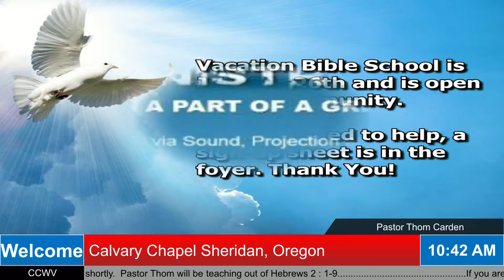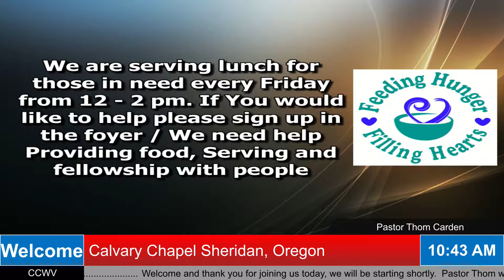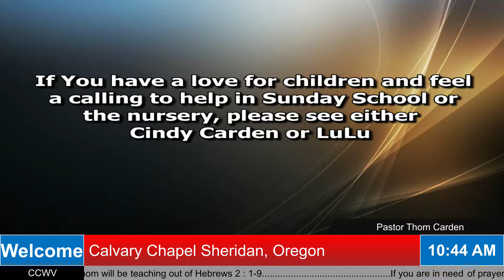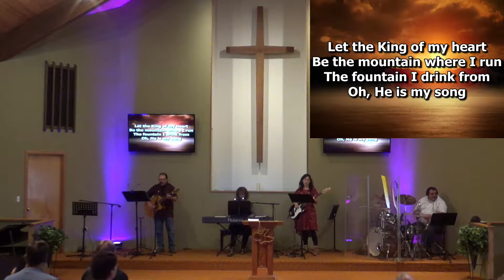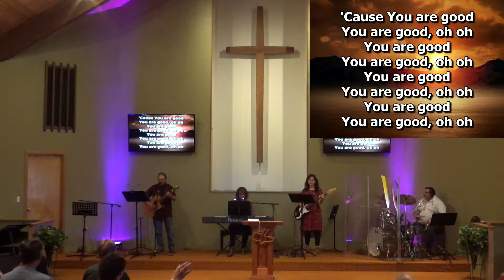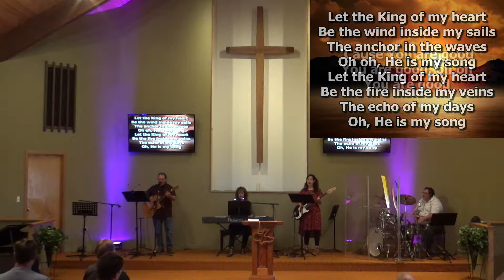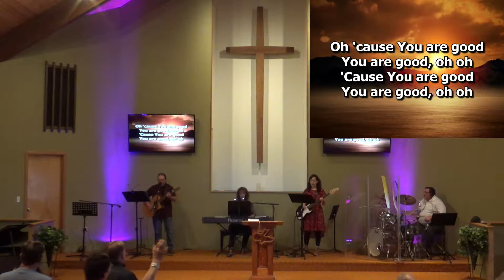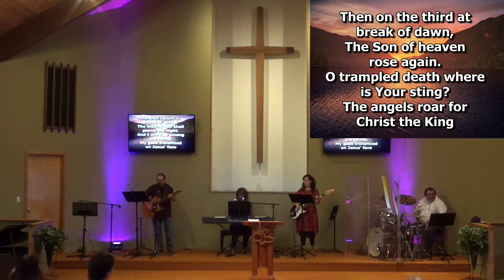Pay More Attention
Pastor Thom teaches from Hebrews 2 : 1-9